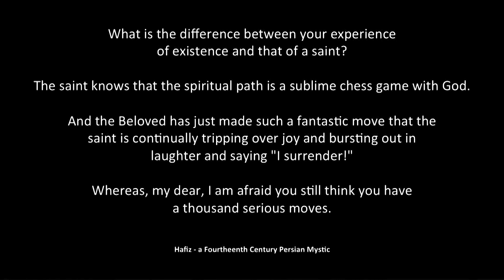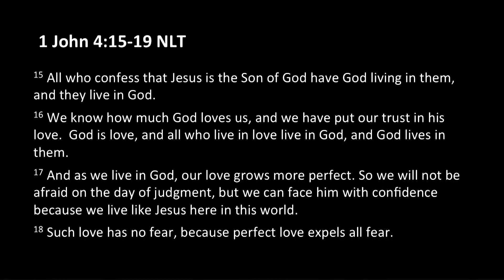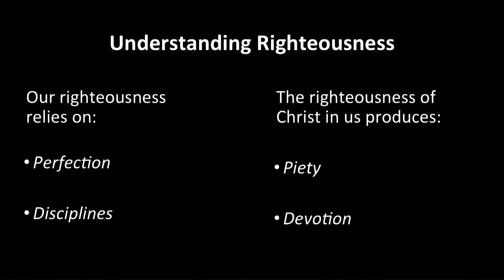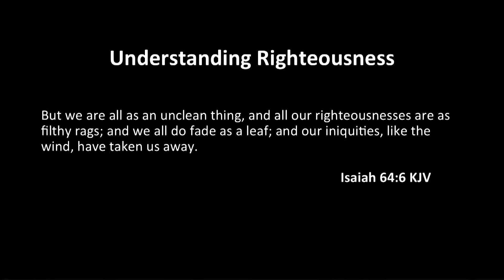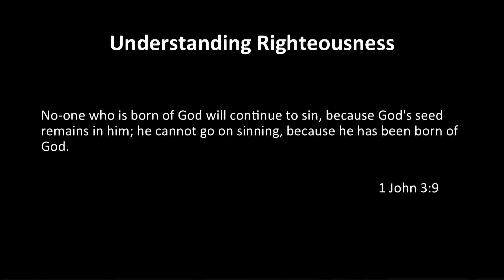Joy Graetz | Loved Into Worth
Bloom Conference Day 1 | Session One